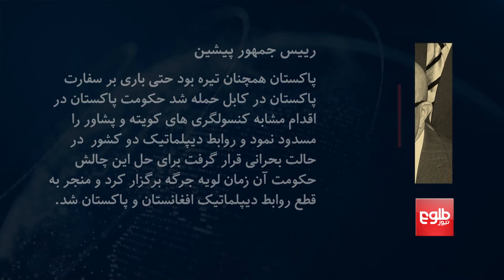A Look at Afghanistan’s Foreign Policy in Past 100 Years